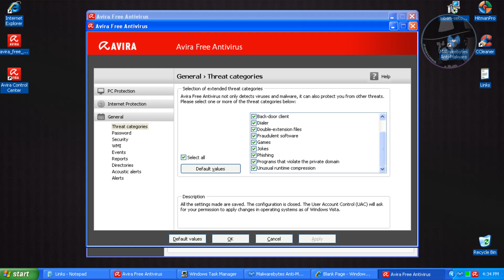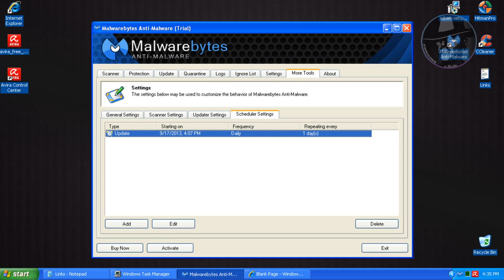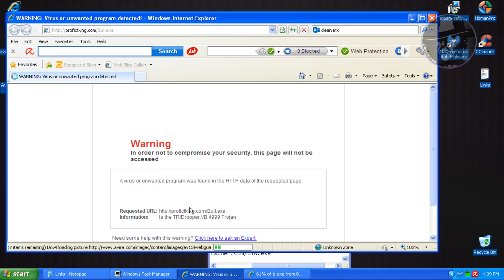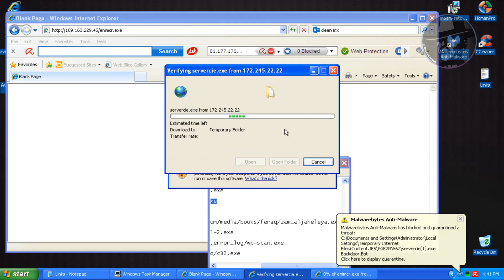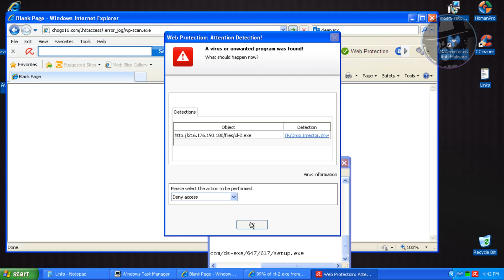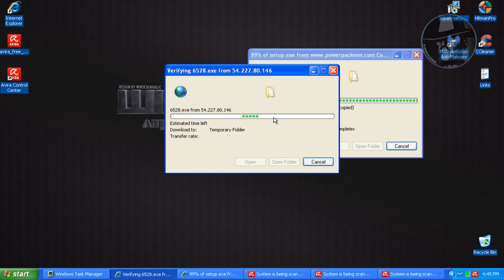Avira Free Antivirus with Malwarebytes Pro (Modified settings) - Test with more links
Testing a combo Avira Free Antivirus 2013 with Malwarebytes Anti-Malware Pro (Modified settings) with more links. Watch whole video guys.

The name of the track:
Today then Tomorrow